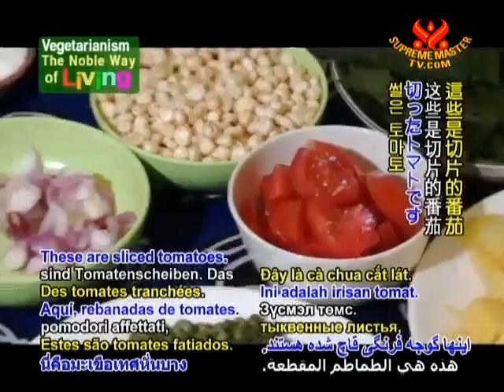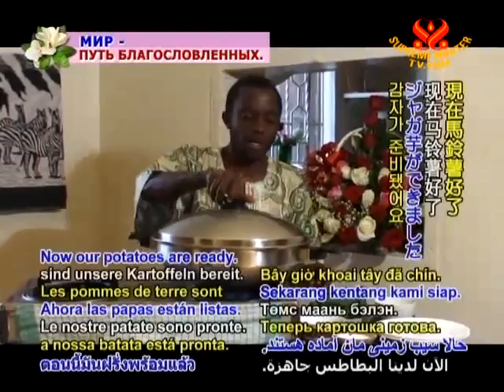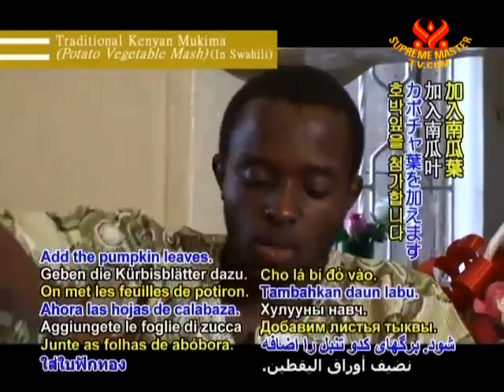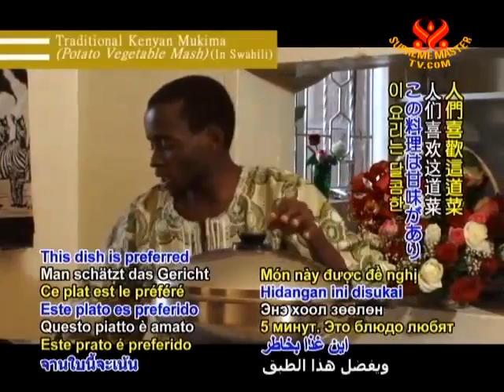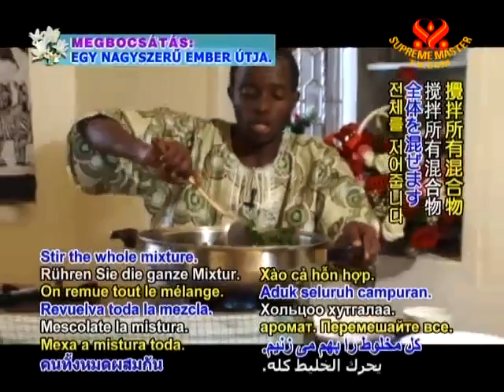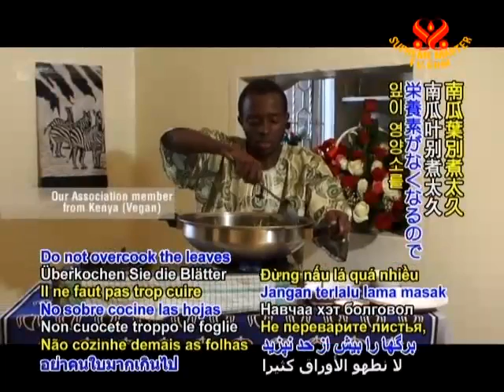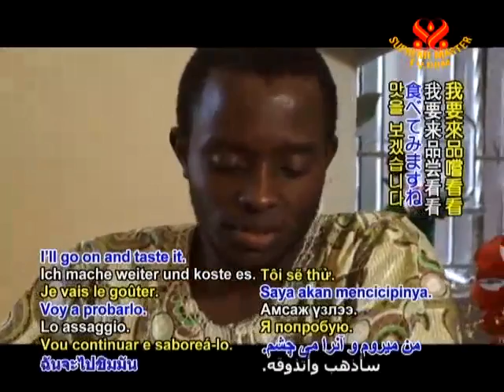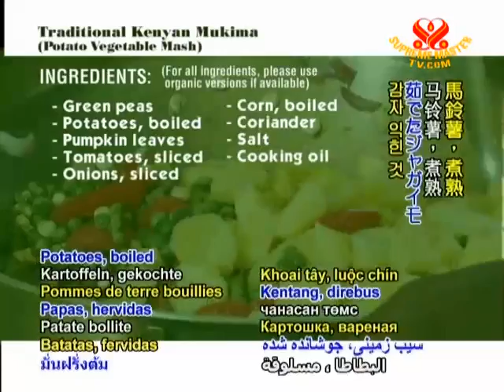08 03VEG1784チェコ ポテト団子と新鮮な若返りジュース